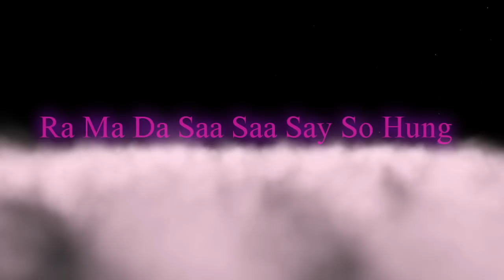ASHANA - The Infinite Heart - Crystal Singing Bowl Music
"The Infinite Heart" -- the new CD from ASHANA
Ashana shares about the mantras, songs and music from her latest CD, "The Infinite Heart" in a beautiful video featuring the music.

Divinely-inspired, the music of Ashana transports listeners to transcendent states of deep peace and inner healing on the gentlest waves of devotion and compassion. The pure voice of ASHANA and the celestial sound of the crystal singing bowls blend together in a sublime alchemy that has the power to deliver the listener, literally, to the angelic realms. Here in this state, all that is unnecessary and untrue falls away revealing the pristine essence of Divinity that lies within.

Breaking new ground, Ashana blends her signature sound with Sanskrit and Sikh mantra, Tibetan and Native American chant, a song of devotion to the Virgin Guadalupe in Spanish, a hypnotic version of The Prayer of St. Francis, and an angelic choir of voices singing music inspired by 11th century mystic, Hildegaard von Bingen. This is the music of the new paradigm, birthed through sound and vibration from that all-embracing, tender pure source from which all religions spring.

With certainty, all who come to hear "THE INFINITE HEART" will be lifted to a place of pure peace, comfort, and unconditional love, where true healing awaits.